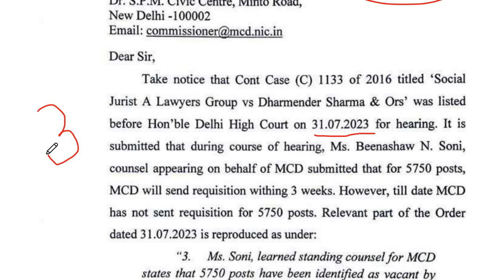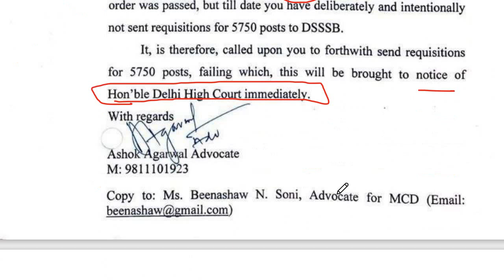DSSSB 5700 + vacancies update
DSSSB latest exam
DSSSB news
DSSSB exam date
Sure Success in DSSSB